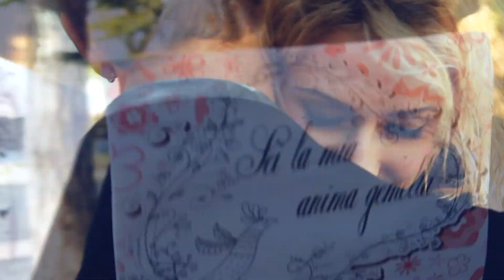Eugenio& Marlena | Brescia | Love story в Италии (замок Брешии)